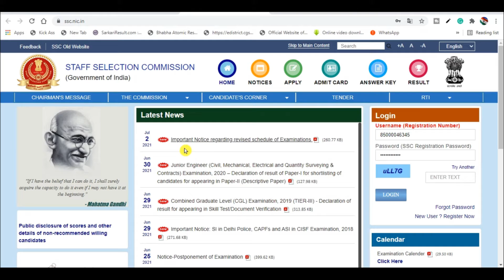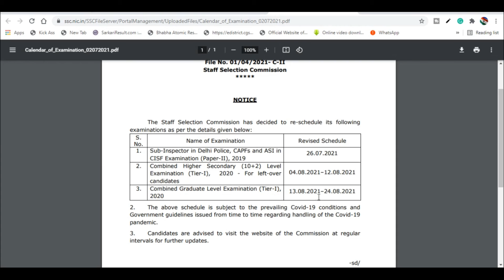SSC released new Time Table 🔥2021 🔥| Finally आ गया SSC का time Table 😀| CHSL | CPO | CGL | Jobs 4U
ssc exam date announced
ssc exam dates 2021
ssc exam date
ssc cgl exam dates
ssc chsl exam dates
ssc mts exam date
ssc new exam dates
ssc chsl new exam dates
ssc cgl 2020 exam dates
ssc mts exam date 2021 by exampur
ssc mts exam date 2021 by wifistudy
ssc chsl exam date for west bengal
ssc cgl exam form date 2021
ssc chsl exam form date 2021
ssc mts form exam date
ssc exam date in 2021